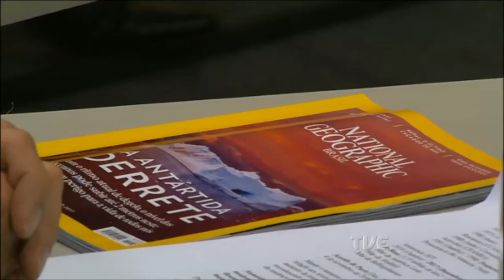Frente a Frente | TVE - Jefferson Cardia Simões - 20/7/17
A comunidade científica mundial está cada vez mais preocupada com a batalha na redução da emissão de gases que causam o efeito estufa, principalmente depois da saída dos Estados Unidos do Acordo do Clima de Paris. Responsável por 15% das emissões globais desses gases, o país é o segundo maior contribuinte mundial para o aquecimento global, superado apenas pela China. Para falar sobre esse assunto o Frente a Frente desta quinta (20/7), às 23h, recebe o professor titular de Geografia Polar e Glaciologia da UFRGS Jefferson Cardia Simões.. Participam como entrevistadores convidados, Roberto Villar Belmonte, professor da Uniritter e jornalista ambiental; Henrique Massaro, repórter do Jornal Correio do Povo; e a jornalista ambiental Silvia Marcuzzo. A apresentação é de Renato Martins.